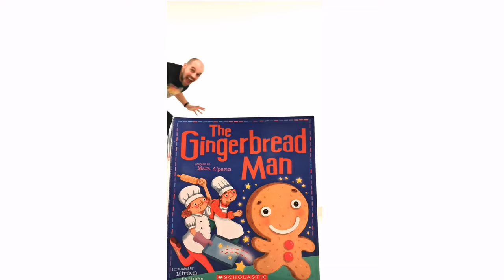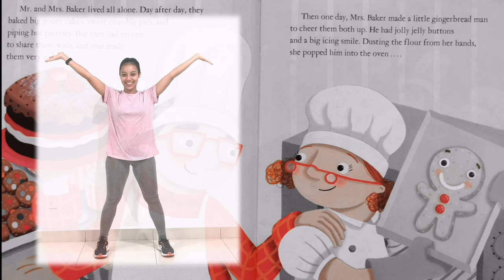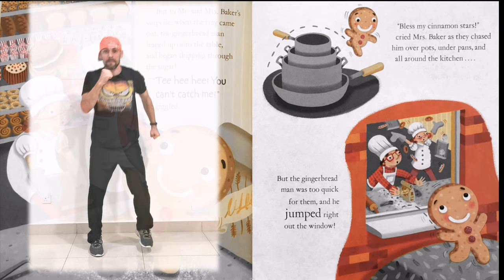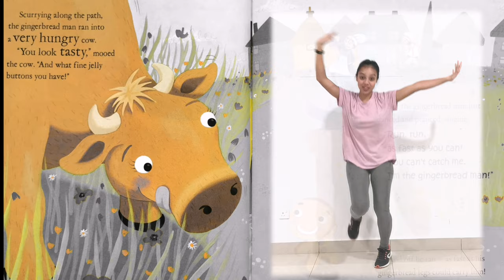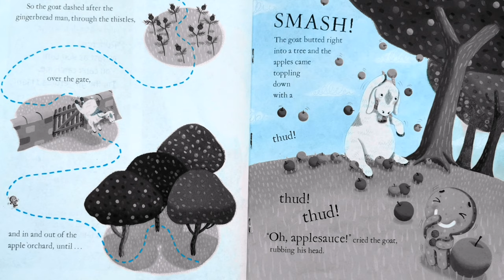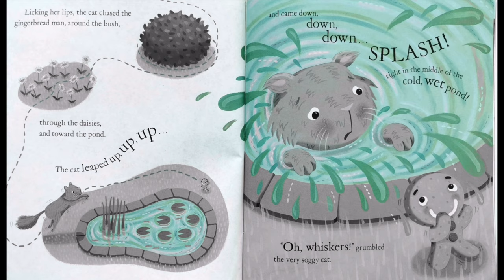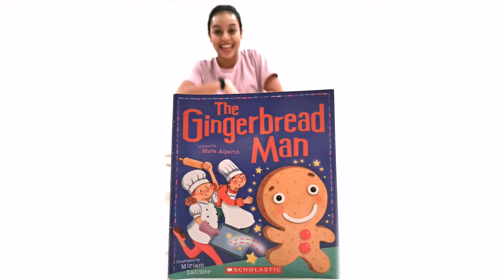CHILDREN CAN READ IN MANY DIFFERENT WAYS - explore active reading with your child KIDS TIME (2020)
Children learn how to read not by memorizing the alphabet and or spelling the words.
Children learn to read at an increasingly younger age which puts a lot of pressure on parents and early years teachers. Don’t fall in that trap.

Reading is a complex skill that requires to develop certain brain connections before the child will be able to grasp the concept of it.
Early years specialist turn away from learning phonics or alphabet to children and focused more on teaching children the concept like:
• Understanding that pictures convey meaning
• Understand that symbols convey meaning
• Transferring the meaning

Exploring these concepts allows children to develop the conceptual understanding of what the reading is which is far more important than teaching children the alphabet or sounds of letters.
In this video, we are using some of the pre-reading techniques that are helping children develop those conceptual understandings.
This video can be a great example and a resource for book inquiry with little children. Not only we are introducing reading text but we show that reading can be more than just transferring the written language into spoken one. We are applying the movement and actions which gives children a chance to explore books in more than one way.
We also encourage children to grasp the context or details of the story by interpreting the picture in the book.
Finally, we inspire them to take an active part in storytelling by leaving some open loops or encouraging them to retell or alter the story.

In this video, we used fragments of the book "The Gingerbread Man"
adapted by Mara Alperin
illustrated by Miriam Latimer

Inspire curiosity and creativity in your children and turn them into lifelong learners. Become Mind Explorers and turn your ideas into actions.

Let us help you discover their talents and turn them into strengths.